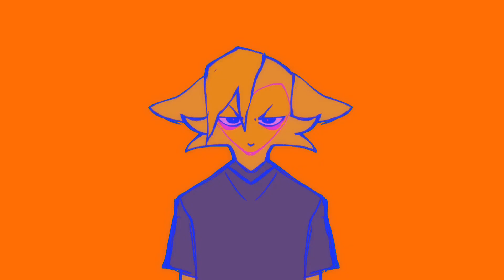✦ i’d rather sleep [slight flash]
aeeeeee lazy pmv’s yeeeee

i‘m super sorry i’m just tired but still wanted to make something with these two
★ character list:
— joseph (black with green/white eyes)
— omaira (white/greenish with red accents)

★ programs:
— ibis paint x
— video star